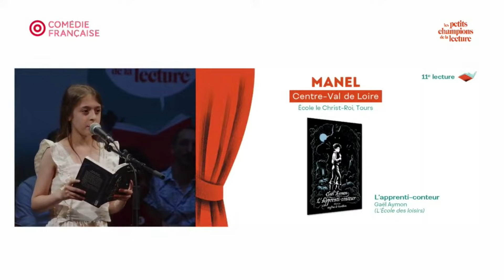Les Petits Champions de la Lecture 2023 - La lecture de Manel de L'APPRENTI-CONTEUR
Interview et lecture de Manel de L'APPRENTI-CONTEUR de Gaël Aymon (L’École des Loisirs) - Finale Nationale 2023 des Petits Champions de la Lecture à la Comédie Française.